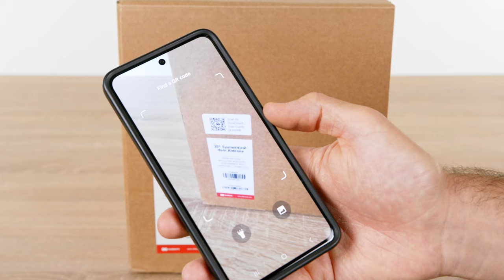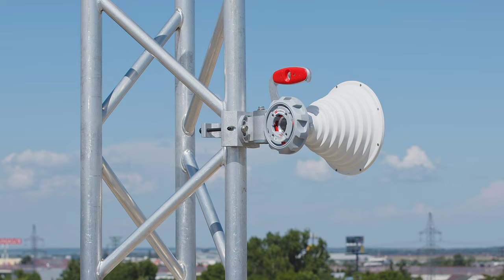30° Symmetrical Horn WB - Installation Guide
This is our brand new 30° Symmetrical Horn WB that is compatible with both 5 GHz and 6 GHz unlicensed bands! Watch this Installation guide to find out what's inside the box and how easy is to install these wideband antennas.

30° Symmetrical Horn WB have a symmetrical beam pattern with depressed sidelobes.
They offer excellent noise rejection and supreme scalability options. They are perfect for high-density AP clusters and dense co-location deployments.

Important Features
- Wideband performance covering 5 & 6 GHz unlicensed spectrum bands
- Industry-changing TwistPort™ waveguide connector. Connect directly to waveguide ported radios or use TP Adaptor to common coaxial connectors.

New Industrial design
- Built of high grade aluminum for extreme outdoor resistance including harsh salt water environments
- Extremely lightweigth for low tower load
- Compact for low wind loading
- UBR mounting bracket with stainless steel hardware with anti-seize coating
- Industry leading ergonomics with integrated handle for easy deployment

Specifications:
Gain: 18 dBi
Azimuth Beam Width (-6dB): H30° / V30°
Elevation Beam Width (-6dB): H30° / V30°
Frequency Range (MHz): 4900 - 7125 (WG Port)
Beam Efficiency (%): 94
Product ID: SH30WB